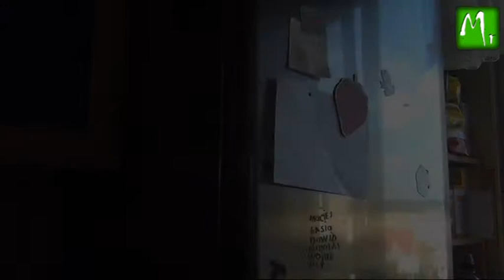Karkówka z Grilla - Smacznie.TV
Pyszna i soczysta karkówka z grilla. Polecam. :) Oficjalny FanPage